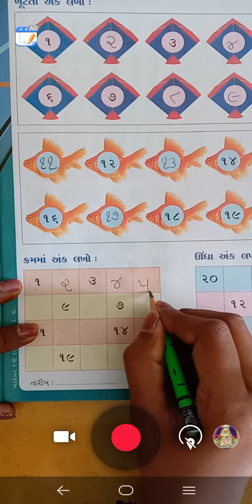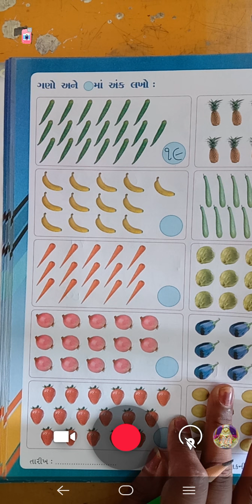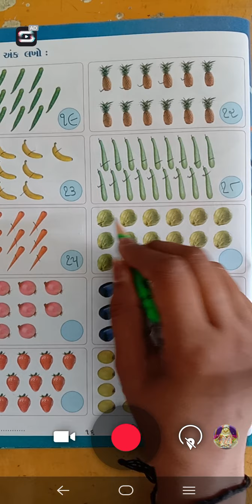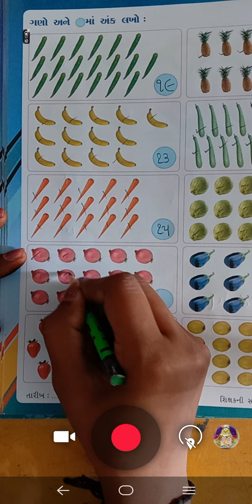HKG અંકલેખન પાનાં નં ૧૫ ૧૬ PART ૩